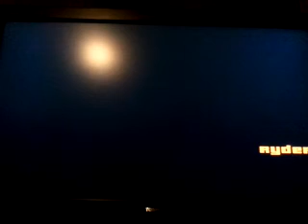GTA San Andreas -Fast food shotgun-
Managers had this happen before.